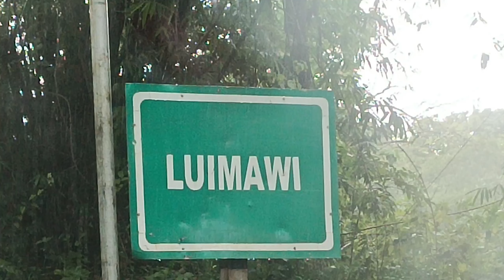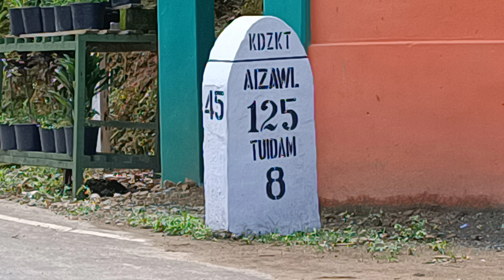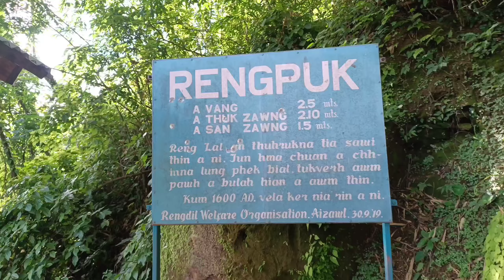Trip to Beautiful Mamit Town in Mizoram from Tripura || Explore with Me PRASENJIT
To go to the state of Mizoram from Tripura there are two ways. One is from Jampui hills and the other is from Damcherra. Crossing Dhamcherra of Tripura we will reach the border town Kanmun of Mizoram. The road condition in Tuidam is terrible where your vehicles will cry otherwise it is quite good. The main attraction is the hill range. There is no words to explain about the sceneries...it's simply beautiful. It took us almost 5 to 6 hours to reach Mamit. We went to the beautiful town of Mamit which is the headquarter of Mamit district. The town is built on the hilltop which really looks beautiful. To reach Aizawl from Mamit it takes approximately 1 to 2 hours. If visited you will love the place.